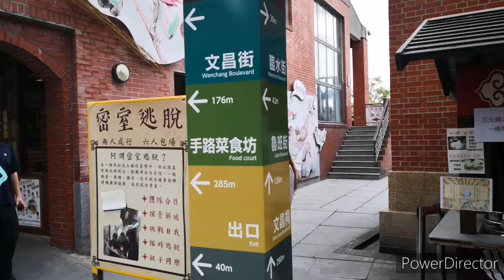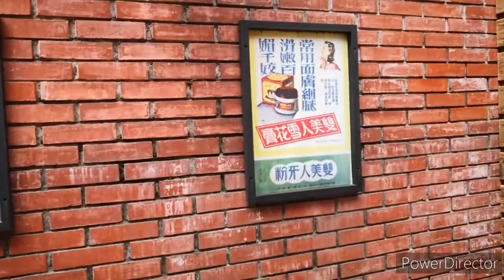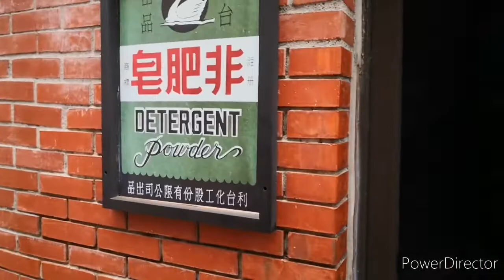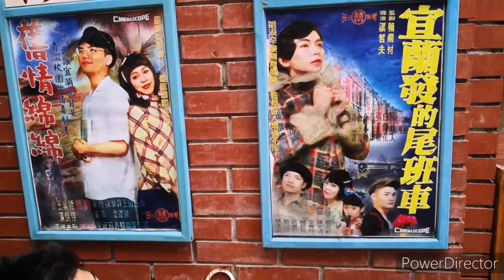傳統藝術中心-懷舊復古場景